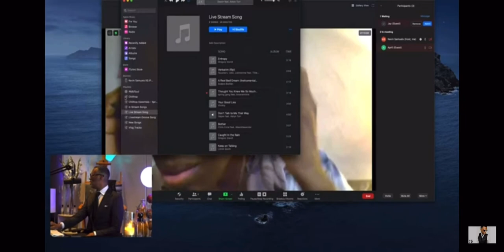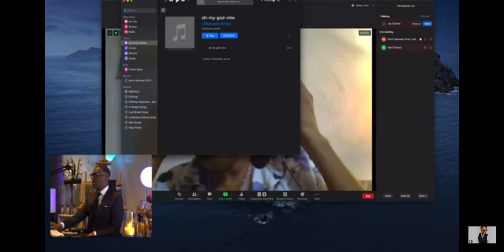Law school student “Sharon Leal” tells Kevin Samuels she can’t find a man on her level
The most absurd Kevin Samuels clip yet.